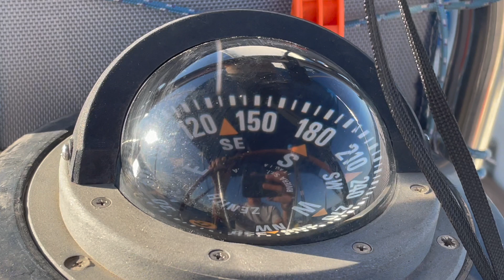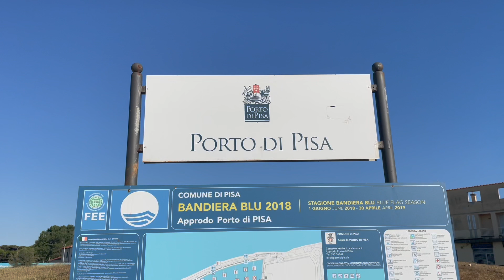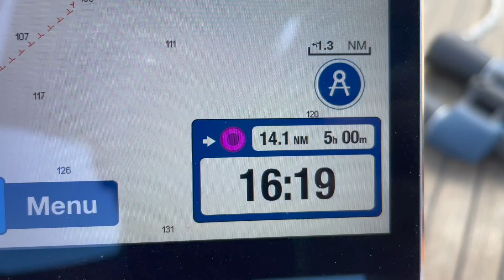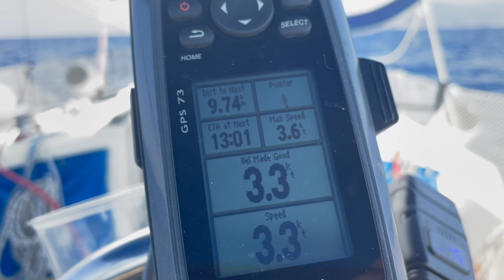Da Lavagna all'Elba e ritorno in barca a vela 2022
Prima crociera con la Carmen, un Bavaria 960 del 1986 che si difende ancora egregiamente e ci regala momenti dove l'emozione di navigare incontra l'attesa e meritata pausa estiva... "Da Lavagna all'isola d'Elba e ritorno in barca a vela" non è solo il resoconto delle nostre vacanze estive 2022 ma il racconto di un'avventura che ci ha emozionato dal momento della sua pianificazione fino alla realizzazione di questo video e che solo in parte può descrivere quanto abbiamo realmente provato nel viverla.